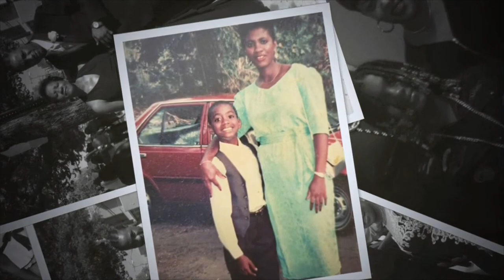Funeral Service for Ernie McDonald